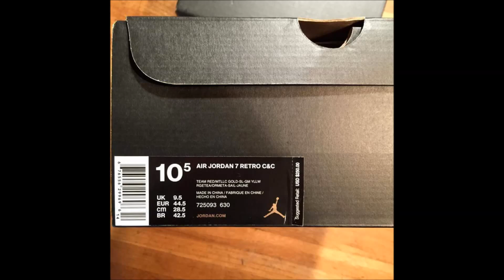THOUGHTS ON THE JORDAN 7 'CHAMPOINSHIP PACK'!!! RELEASE 6/20/15